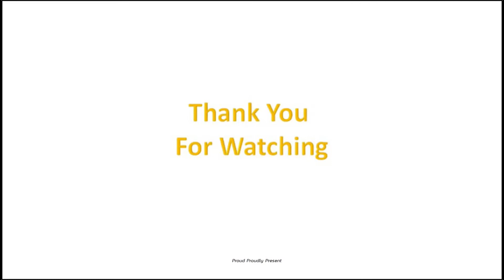พับการ์ดหัวใจ | พับกระดาษง่ายๆน่ารัก | DIY Easy Heart Card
งาน DIY
พับกระดาษ
วิธีพับกระดาษ
วิธีทำการ์ด
วิธีพับการ์ด
พับการ์ดหัวใจ
วิธีทำการ์ดด้วยตัวเอง
พับหัวใจ จากกระดาษ
พับกระดาษง่ายๆ
พับกระดาษน่ารักๆ
Heart Card from Paper
DIY Easy Heart Card